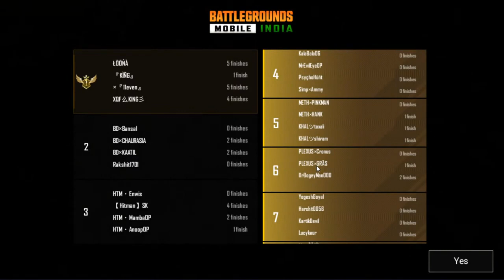GMC AMRITSAR BGMI TOURNAMENT